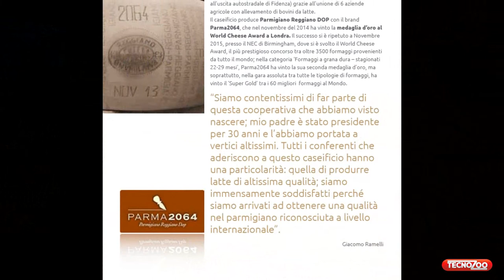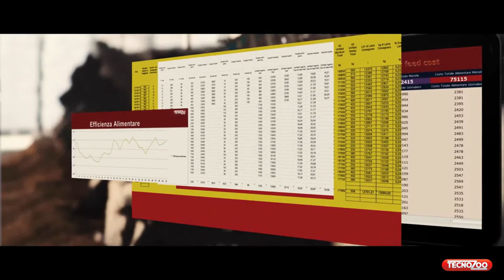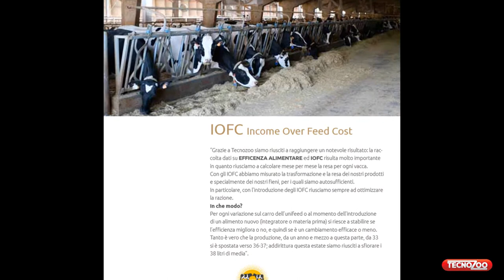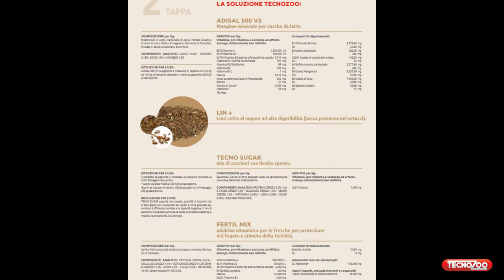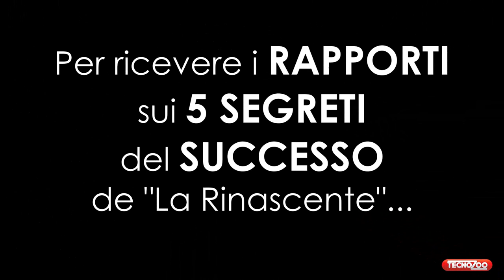Quali sono i SEGRETI del miglior formaggio del mondo?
Dove nasce il miglior formaggio del mondo ?
Per scoprirlo siamo andati a Frescarolo di Busseto (PR) a visitare l’azienda La Rinascente che ha ottenuto ottimi risultati, frutto della loro gestione ottimale e della nostra consulenza.